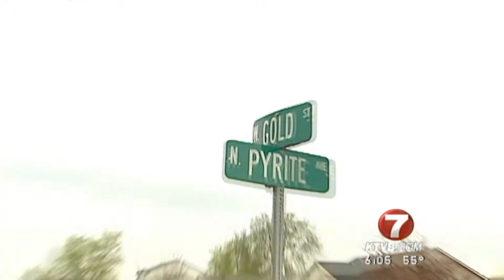Lost Wedding Ring Found!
Kuna resident Mechelle Reiger accidentally flushed her wedding ring down the toilet thinking it was lost forever.  A Kuna city worker found a diamond ring & reported to authorities.  Reporter Scott Evans and Photojournalist Troy Colson began the search in the area for its owner and reported on the ring . Mechelles friends alerted her to the story she was reunited in this story.